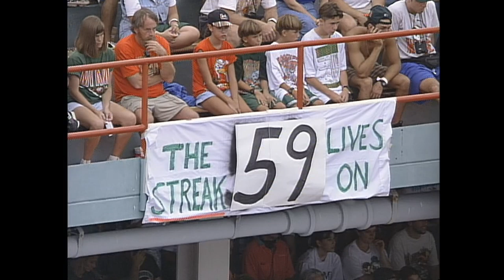Football: UW vs Miami, 09/24/94 Part 1